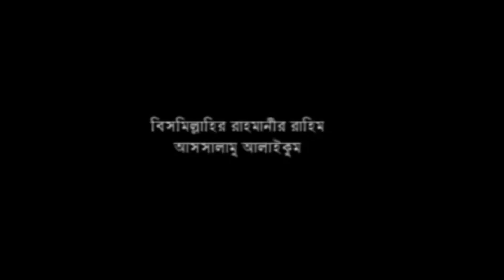গভীর রাতে আনোয়ারার জমিনে কান্নার আলোচনা।মাওলানা এনাম রেজা কাদেরী । New bangla waz ।Music plus waz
বিষয় :
বক্তা :